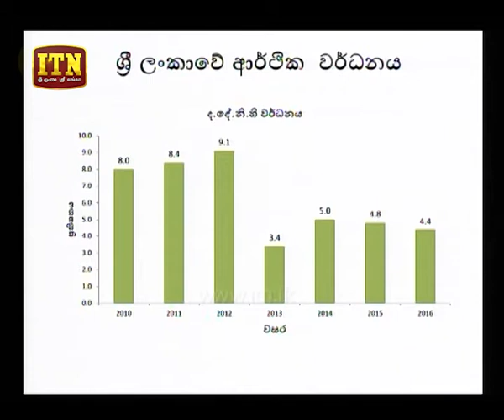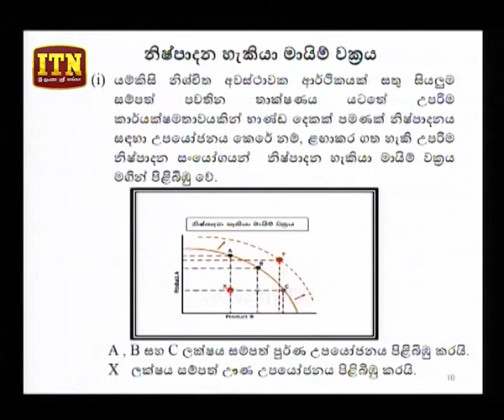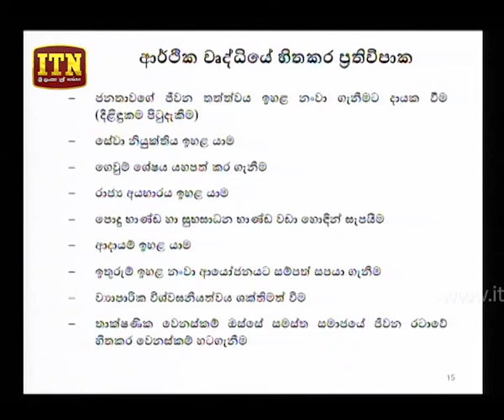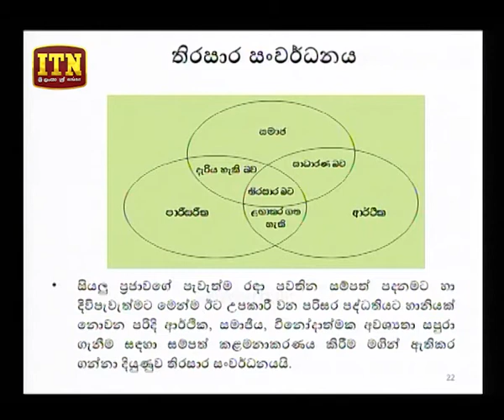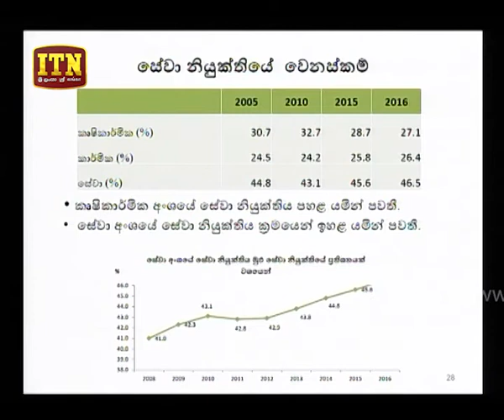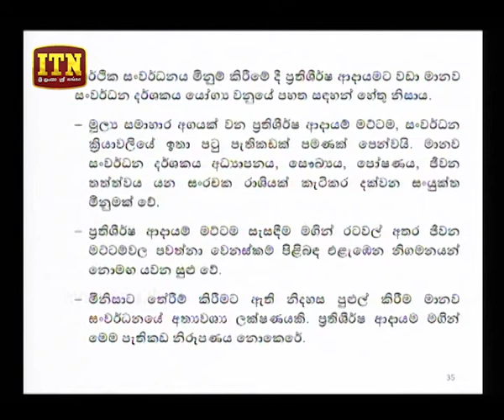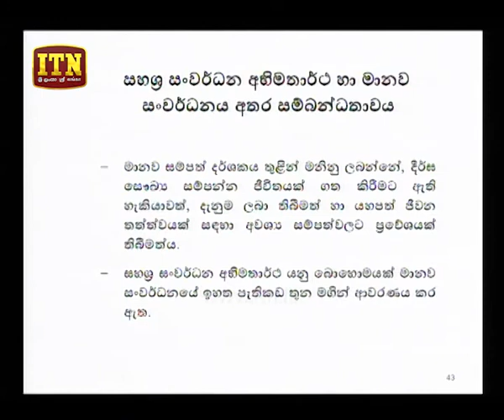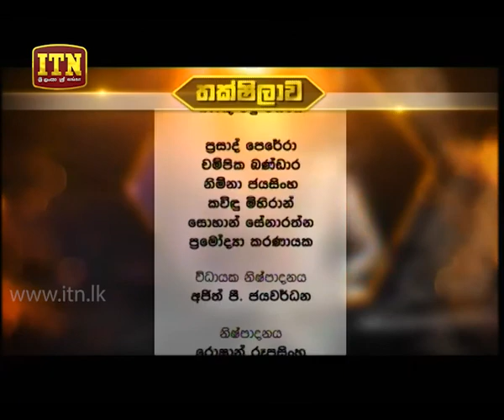"තක්ෂිලාව" - ජූලි 12 බදාදා - ආර්ථික වර්ධනය සහ සංවර්ධනය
ස්වාධීන රූපවාහිනී සේවය හා එක්ව ශ්‍රී ලංකා මහා බැංකුවේ අනුග්‍රහයෙන් හා සම්පත් දායකත්වයෙන් බැංකු විදු පියෙස සම්බන්ධීකරණයෙන් ඉදිරිපත් කරන "තක්ෂිලාව"

2017 අ.පො.ස. (උසස් පෙළ) ආර්ථික විද්‍යාව හදාරන ශිෂ්‍ය ශිෂ්‍යාවන් සඳහා